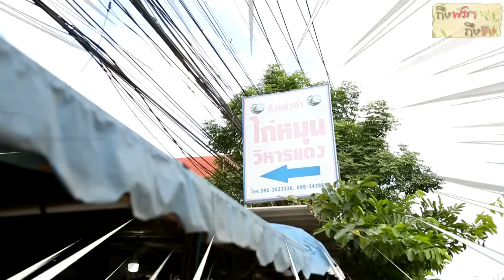ไก่หมุน หนังกรอบ เนื้อนุ่ม หอมฉ่ำ ยืนหนึ่งอร่อยเด็ดริมทาง I ถึงพริกถึงขิง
เหยียบเบรคแวะกิน ไก่หมูน เตาถ่าน ยีนหนึ่งอร่อยเด็ดริมทาง หนังกรอบ เนื้อนุ่มฉ่ำ ร้อนๆฟินกินจนลืมจกข้าวเหนียว เสริมทัพความแซ่บด้วย กะเพราไก่หมุนวิหารแดง แบบบ้านๆ แซ่บเหงื่อตก ถึงรสถึงเครื่องกันไปเลยครับ
*คำเตือน ระวังหิวหากท่านเปิดดูตอนดึก*

ขอขอบคุณ : ร้านจรูญรัตน์ไก่หมุนวิหารแดง จ.สระบุรี

หรือติดตามสาระสนุกแบบ ถึงพริกถึงขิง ที่แฟนเพจได้ครับ